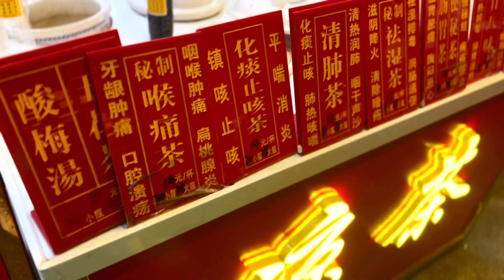广州｜盛贤大沙头旧货市场｜二手手机批发市场｜二手摄影设备｜广州夜市｜凉茶｜挑战100天赚取100万 vlog12 day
今天主要逛了盛贤大沙头旧货市场，感兴趣的宝宝可以过了逛逛，想要观看更多市场信息记得留言告诉我！